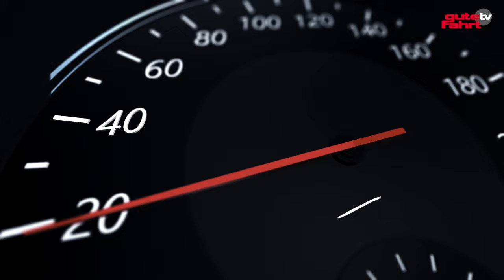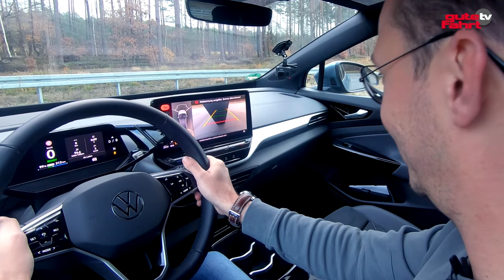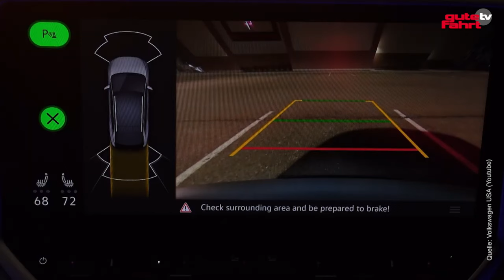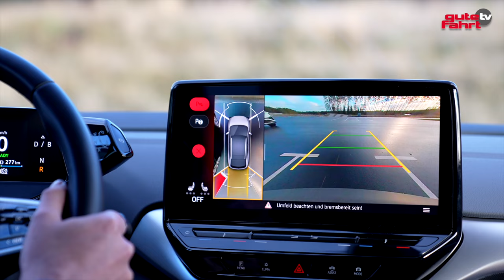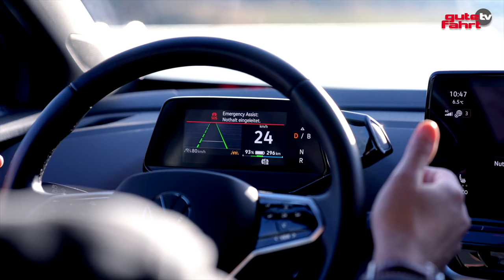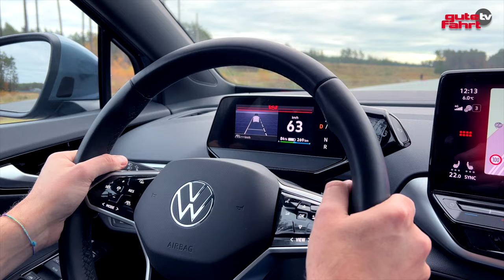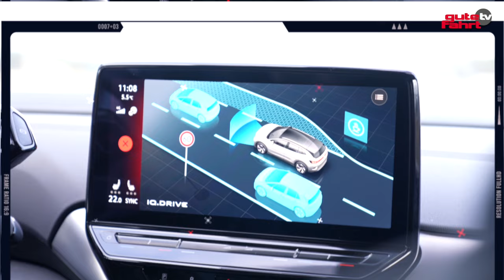Emergency Assist & Co.: Wie Volkswagens Assistenzsysteme die Sicherheit erhöhen | Reportage | GFTV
Assistenzsysteme können das Fahren nicht nur erleichtern, sondern auch sicherer machen. Die Unfallzahlen belegen, dass die Zahl der Verkehrstoten im Jahr 1970 (ca. 19.200) rund sieben Mal höher war als im Jahr 2022 (ca. 2.700). Häufigste Ursache bei Unfällen mit Personenschäden sind so gut wie immer Fehler beim Abbiegen, Wenden und Rückwärtsfahren – gefolgt von ungenügendem Abstand und Nichtbeachten der Vorfahrt. Dass die Zahl der verunglückten Verkehrsteilnehmer in den letzten 50 Jahren stark abgenommen hat, liegt vor allem auch an der Weiterentwicklung des Automobils und dem Bemühen der Automobilhersteller, ihre Modelle sicherer zu machen. Um die Verkehrssicherheit zu erhöhen, arbeitet auch Volkswagen kontinuierlich an neuen und ausgefeilteren Assistenzsystemen. Was die alles heute schon können, zeigt euch Joshua Hildebrand.

Inhalt/Kapitelsprungmarken:

00:00 Einführung
01:15 Rangierbremsfunktion (statisch)
03:27 Rear Cross Traffic Alert (dynamisch)
05:29 Emergency Assist
07:42 Front Assist (Notbremsassistent Auto, Fußgänger, Radfahrer)
11:29 Ausweichunterstützung + Abbiege-Assistent
15:19 Proaktiver Insassenschutz
21:13 Fazit
21:42 Die neue Ausgabe von GUTE FAHRT

Auf GUTE FAHRT TV finden Audi-, Porsche-, Seat, Cupra-, Skoda- und Volkswagen-Fans alle Infos rund um ihr Fahrzeug des Volkswagen-Konzerns. Einbau-Anleitungen, Tests und Vorstellungen neuer Auto-Modelle stehen dabei im Mittelpunkt.

Du möchtest das aktuelle Heft? Hier lang